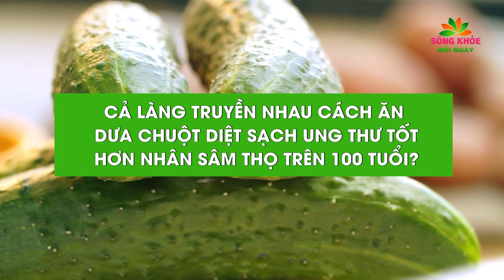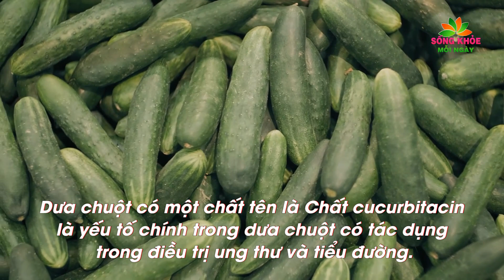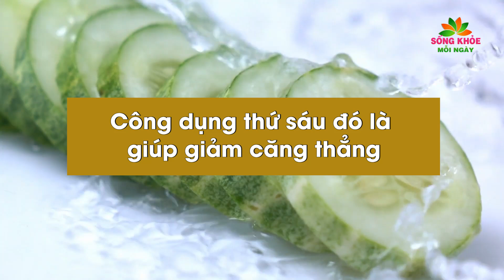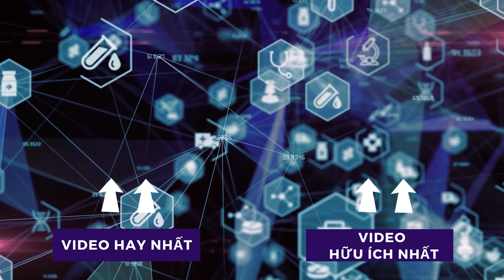Cả làng truyền nhau CÁCH ĂN DƯA CHUỘT DIỆT SẠCH UNG THƯ tốt hơn NHÂN SÂM thọ trên 100 TUỔI? | SKMN